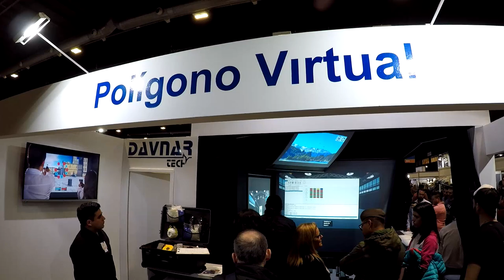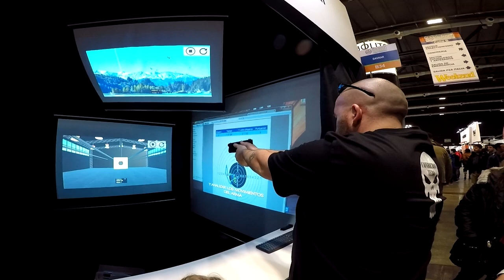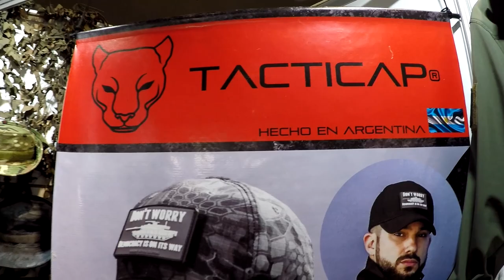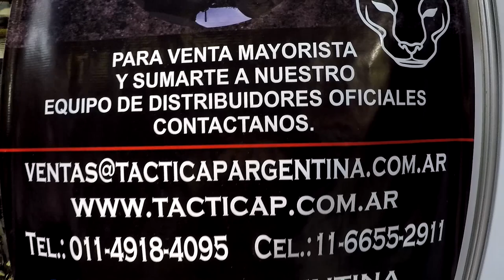Davnar Tech | TactiCap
Queres UNIRTE a CONDICIONZERO para Acceder a BENEFICIOS Exclusivos para MIEMBROS?

Queres AYUDAR al Canal?

$100.- Por Unica Vez!

««Tu Canal Argentino de Armas en Castellano»»

Mis queridisimos Amigos!
Como anda La Banda!?!?!?

En este video Visito la Exposicion de Armas aca en Argentina, en el Predio de La Rural...aca les muestro una locura de divertimento como lo es el Poligono Virtual, para disparar a distintas distancias y tipos de armas

Tambien estoy visitando a los amigos de "TactiCap", son fabricantes de Gorras de primerisima calidad "para todos".

En mis proximos videos van a estar apreciando otras partes del ExpoArmas para luego culminar en un video completo de lo mas sobresaliente de la Expo.

Abrazo grande para todos!!!